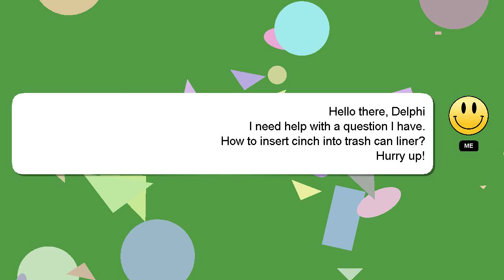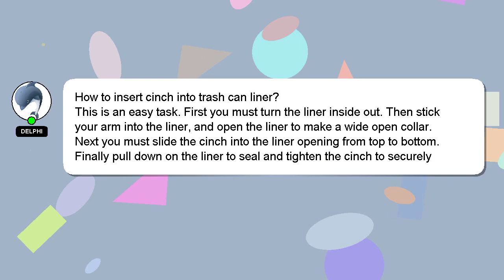How to insert cinch into trash can liner?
Let me give you a brief introduction of who I am, Howdy, my name's Delphi. I am at your disposal to help you with any questions you have. - How to insert cinch into trash can liner?

If you need more specific information, let me know by leaving a comment or starting a chat. Providing an answer will be acknowledged and appreciated with a 'heart' from me.

*2 What we are experimenting :*